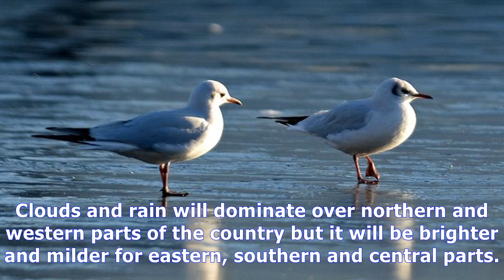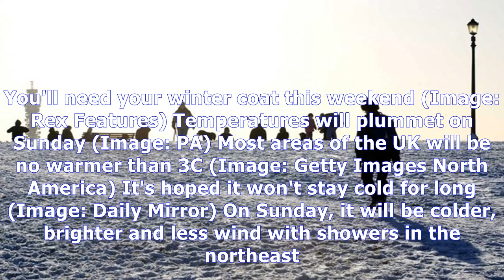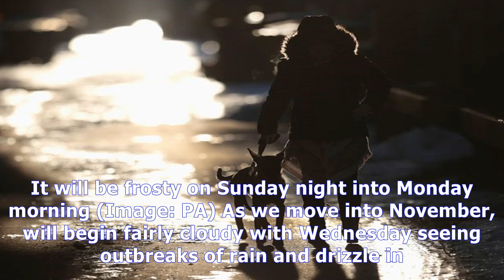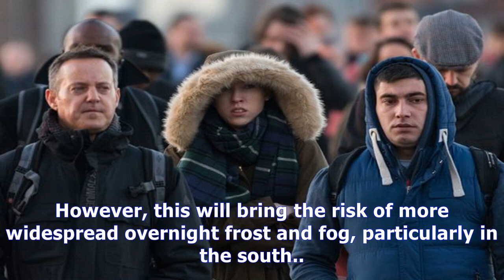[ HOT NEW ]Britain set for icy arctic blast of -4c temperatures and gale force winds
Britain set for icy arctic blast of -4c temperatures and gale force winds
Britain is set for an icy Arctic blast of temperatures as cold as -4C over the weekend. We've had the last of the warm weather today with wind and rain expected tomorrow before temperatures take a huge drop on Sunday. This week, temperatures have reached as high as 18C or 19C, but that it all set to...